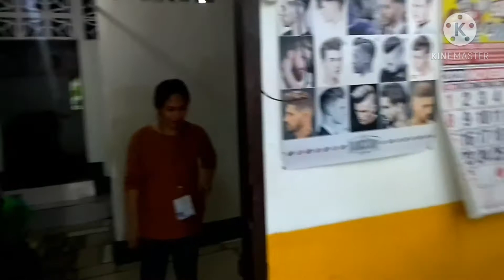golden touch barber shop&beauty salon!